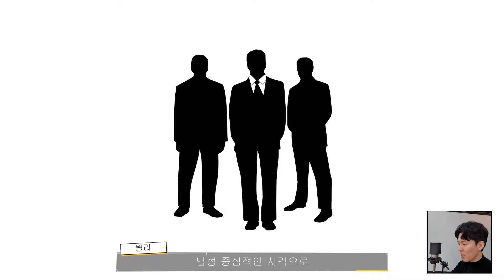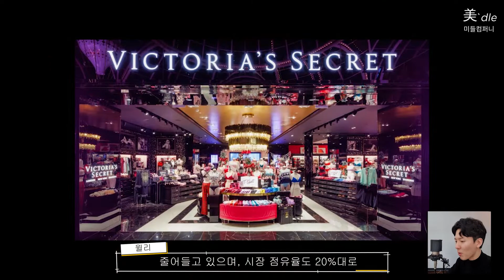가장화려한 속옷과 아름다운 모델의 그 브랜드 - 빅토리아 시크릿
당신이 아는 그 모델들